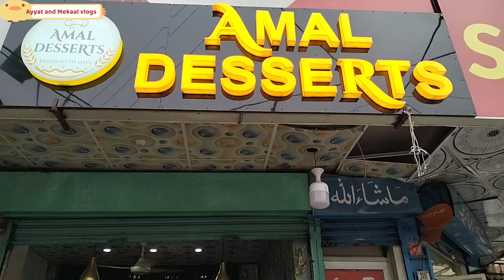AJ to kamal ho gya | hamari Pasand ki desserts mil Gai hum ko | Love for Bakery Product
Hy Friends,
  Happy to see you again.
we are here with new vlog on a most popular @desserts 🍪🎂 shop in @Rawalpindi.
it was so tasty and fresh. we enjoyed alot.